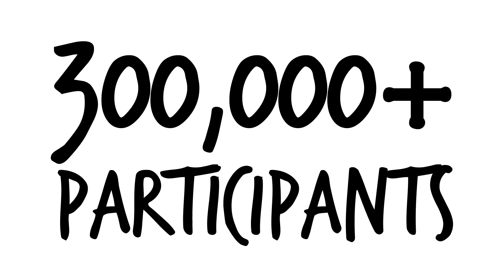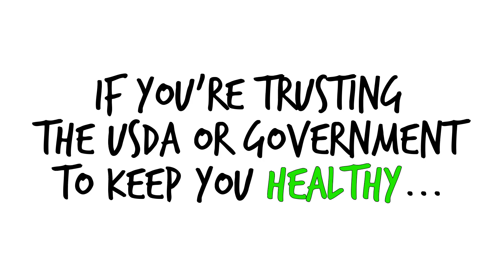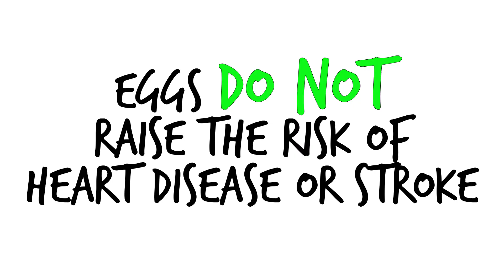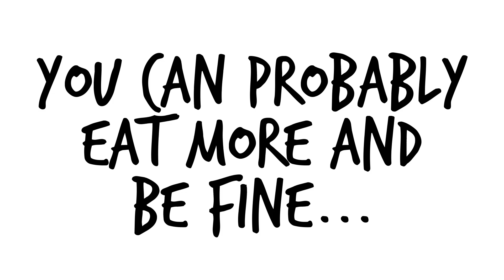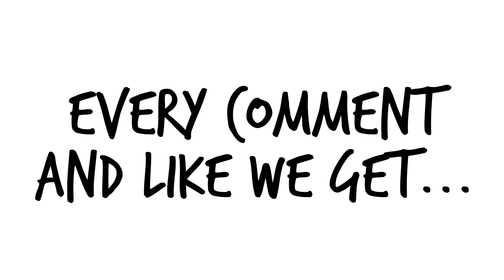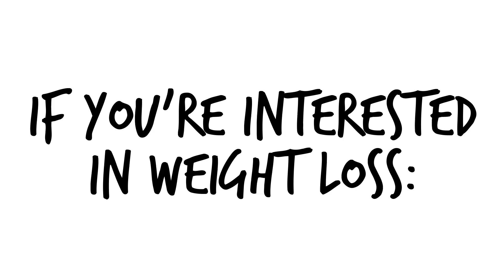Are Eggs Good For You? Egg Whites vs. Yolks vs. No Eggs at All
What do you call an egg taking a snooze on the job?

Egg-zosted

What day do eggs hate most?

Fry-day

If a fruit comes from a fruit tree, what kind of a tree does a chicken come from?

A poul-tree

I’m sorry nerd family… I had to do it.

In this video, we are going to answer the question of are eggs good for you? And compare the benefits of egg whites vs. yolks. vs. eating no eggs at all.

First, let’s look at the scientific arguments against eggs:

#1. Eggs contain saturated fat

But saturated fat does not cause heart disease…

In the largest meta-analysis of cohort studies evaluating saturated fat and heart disease with 347,747 participants, there was absolutely no association between the two.

Another study by the Cochran review with over 59,000 participants found that people who reduced their saturated fat intake were just as likely to die or get heart attacks

So the fear of saturated fat for healthy people is a little misguided.

#2. Eggs are high in cholesterol

Again this is true, but people respond to differently to dietary cholesterol.

70% of people who eat eggs do not see any raise in “bad” cholesterol and 30% of others see only a mild raising of LDL.

It also seems that those who are eating a healthy diet, see benefits in cholesterol from having eggs.

In one study, 2 eggs per day for 6 weeks increased good cholesterol levels by 10% in people eating a good diet.

#3. Eggs are not allowed to be called healthy by the USDA

Because of our first two points, the USDA will not call eggs healthy although they have updated their recommendations to not specifying an upper limit to cholesterol in 2016.

The real truth is, if you’re trusting the USDA or the government to keep you healthy, you’re leaving a lot to chance.

Just a couple years ago the government was telling people to pound muffins, bagels, and sugary cereals as a healthy way to start your day.

Which was really, really dumb.

Government recommendations move much slower than the actual science.

I could insert something here about what our current government believes about global warming, but that’s another topic for another day.

Now let’s look at the evidence that eggs are good for you:

#1. Eggs are a decent source of a complete protein

The protein found in eggs is complete with all essential amino acids intact.

It also has 5-6 grams of protein per whole egg, depending on the size, so is a decent source.

#2. Eggs are Filling

Plenty of studies show that eggs promote fullness, are high on the satiety index, and help control hunger so you will naturally eat less at your next meal.

#3. Eggs contain helpful antioxidants for the eyes

Two of the main ones are called Lutein and Zeaxanthin (z-ah-zan-thin) which are powerful antioxidants that can build up the retina of your eyes

In one controlled trial, eating just 1.5 egg yolks per day for 4.5 weeks increased blood levels of Lutein by 28-50% and Zeaxanthin by 114-142%

#4. Eggs do not raise risk of heart disease or stroke

In one review of 17 studies with a total of 263,938 participants, found no association between egg consumption and heart disease or stroke.

#5. Contain lots of vitamins and nutrients the body needs in varying amounts

Vitamin A, Folate, Vitamin B5, B12, B2, D, E, K, Phosphorus, Selenium, Zinc, Calcium, and others.

Also, pasture-raised eggs are high in omega-3’s.

Sooooo what about just eating egg whites? Is there any benefit to this?

The problem with the egg white approach is that the majority of the nutrients I just listed are found in the yolk.

While egg whites are a great source of a complete protein without fat, I do suggest eating the whole egg in most circumstances.

Can I eat too many?

If eggs are going to be a part of your diet, there are plenty of studies with people eating up to 3 whole eggs a day having no adverse effects.

You can probably eat more and be fine, but that’s the science we currently have.